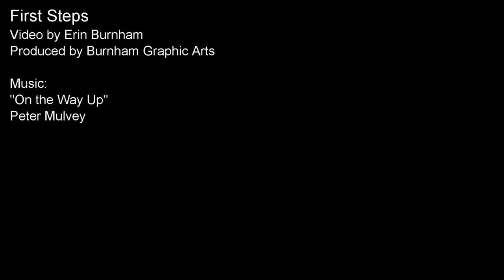First Steps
Tired of everything? Watch a newly born calf take its first steps.
Used with permission by the artist.
He puts on a great show and goes everywhere, see when he will be near you